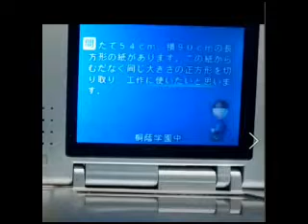DS 平成教育委員会 R4 １ １７